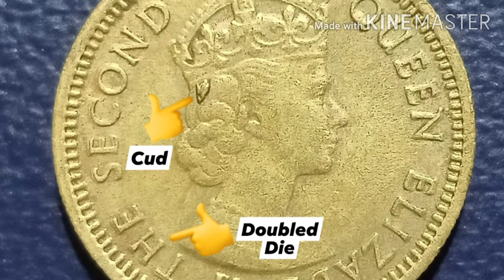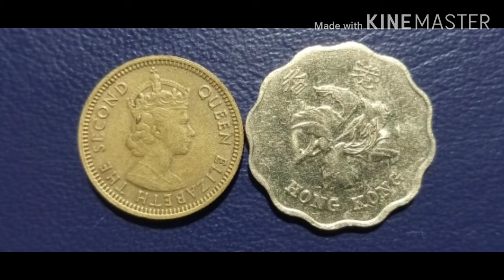Hongkong Cents Error - vlog#106